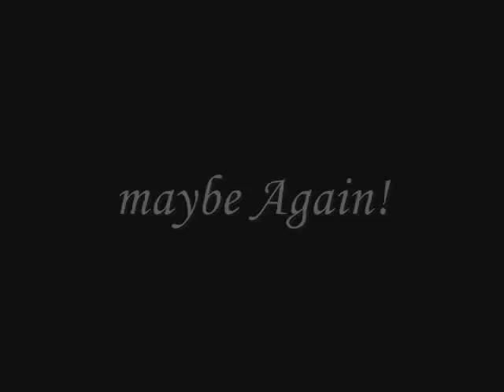SandWitchwmm 0001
REdo ...coz the old one quality is bad..